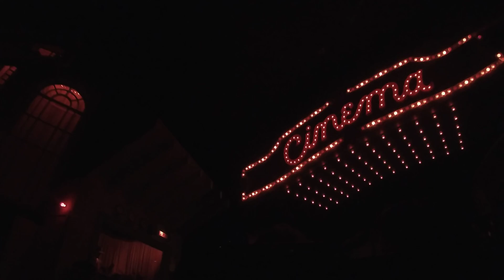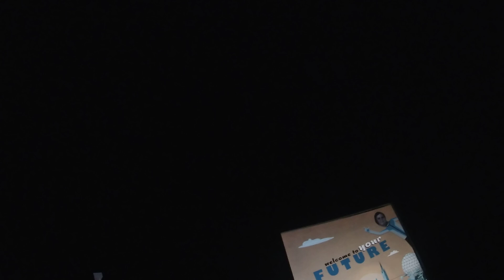Spaceship Earth 2019 Ride thru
Spaceship Earth is a Dark ride at Epcot. Spaceship Earth Opened on opening day (October 1, 1982) and has gone thru many changes.

My friend makes an appearance in this video, Please follow her on Instagram: @Monorail.Maggie